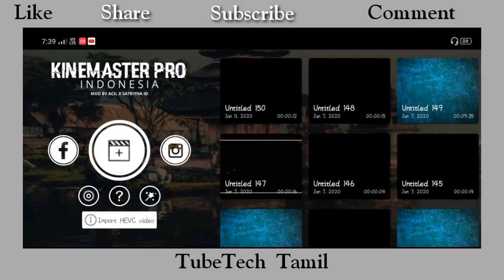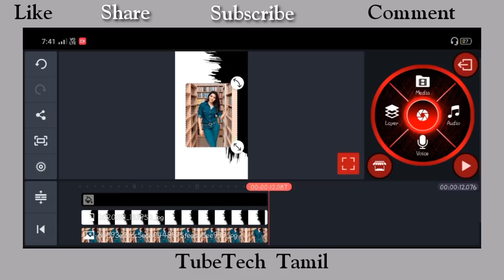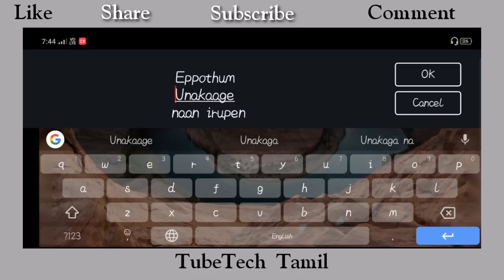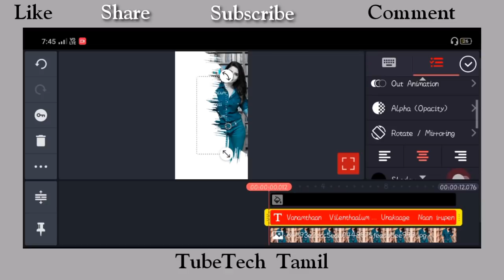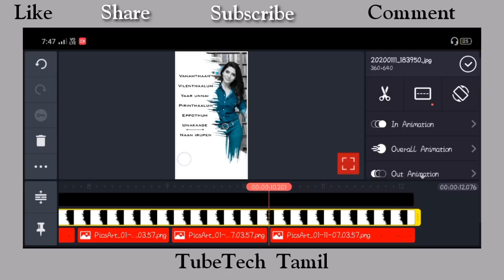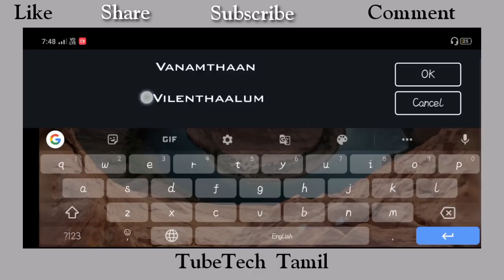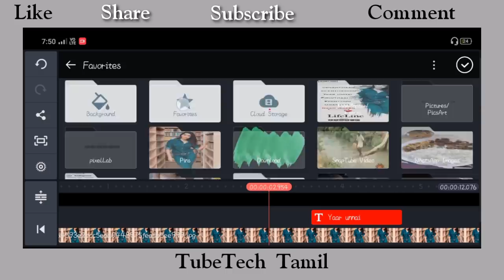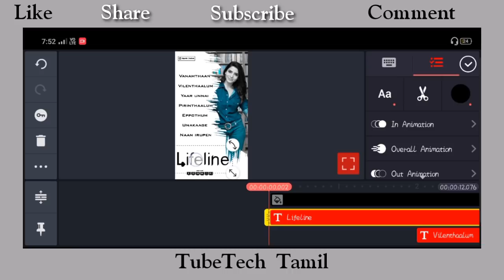How to make Trending Lyrics WhatsApp status Videos|Kinemaster lyrics video editing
Hi Everyone 👋 welcome to TubeTech Tamil 🙏 🙏

⭐Lyrics video material⭐